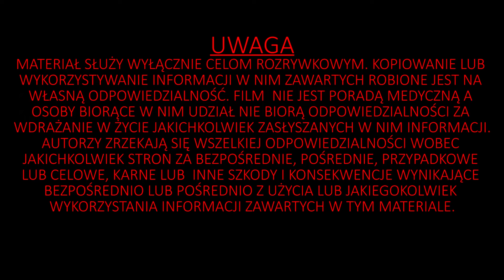Z DOŚWIADCZENIA ODC.6 | Makroskładniki w diecie kulturysty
Łukasz Modzelewski:
-5% rabatu z kodem: MODZEL
Dawid Olszewski:
-5% rabatu z kodem: OLSZEWSKI
-7% rabatu z kodem: OLSZEWSKI